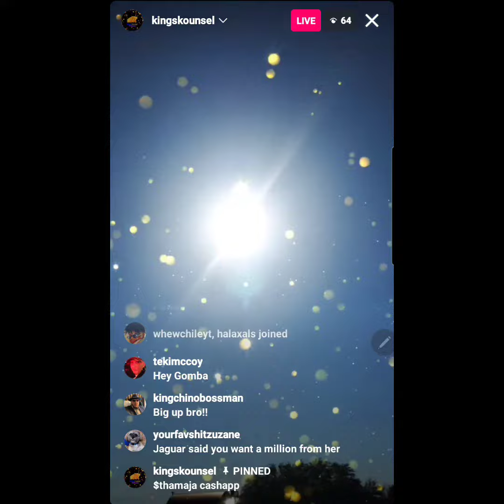GOOMBA SMILING AND LOOKING HAPPY. DID GOOMBA MOVE ON OR IS FOR "SHOW"?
Do you think GOOMBA has moved on?